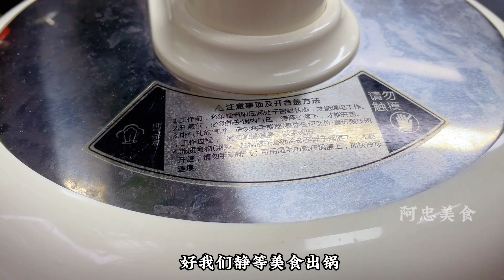炖老母鸡汤千万不要直接下锅炖，教你一招，汤鲜味美鸡肉不腥不柴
大家好，这里是阿忠美食
爱生活，享美食
把美味做出家的味道，这里总有一款适合你！